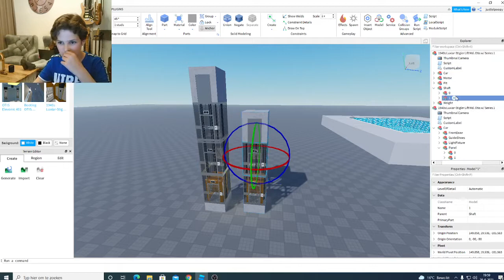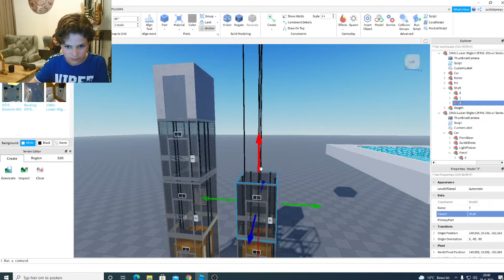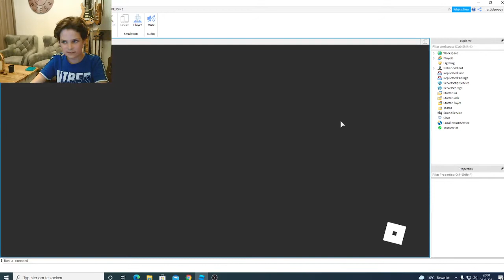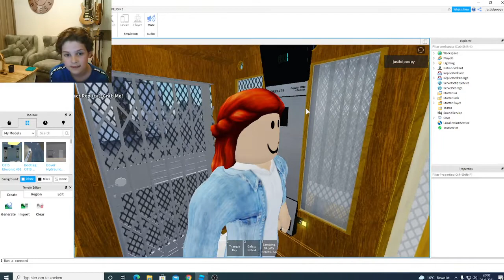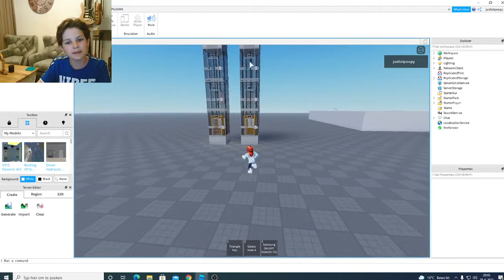(roblox tutorail) hoe voeg je meer verdiepingen toe op een lift (roblox studio)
sorry voor het geluid, ik heb momenteel geen microfoon. maar ik ga je laten zien hoe je meer verdiepingen toevoegt op een lift in roblox studio. goed dit werkt niet op alle liften in roblox en dit is op je eigen risico. ik ben niet aansprakelijk voor schade aan de lift.
hier staan de stappen op een rijtje.
1. selecteer de lift
2. druk op het pijltje en ga naar shaft (soms floor)
3. druk op de hoogste verdieping zorg ervoor dat de move tool aan is
4. duplicate de hoogste verdieping met de rechtermuisknop
5.zet hem boven de andere verdieping
6. zorg ervoor dat de motor uit de buurt is door op motor te drukken en hem te moven.
7. zet de motor boven de shaft of verdieping
8. ga naar car op de lift.
9. selecteer panel
10. ga naar de hoogtste verdieping bij panel en duplicate het.
11. gebruik de move tool opnieuw en verplaats de knop (kan soms niet nauwkeurig zijn maar dat maakt niet uit)
12. test hem
sorry als de reacties uitstaan. youtube zet ze aan.
hopelijk kon je het volgen ondanks het geluid.
peace out!